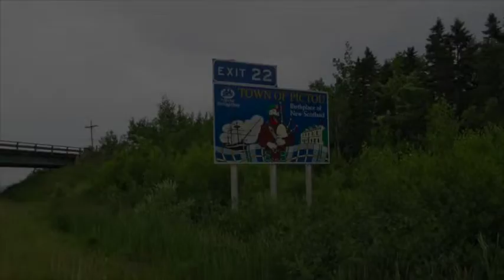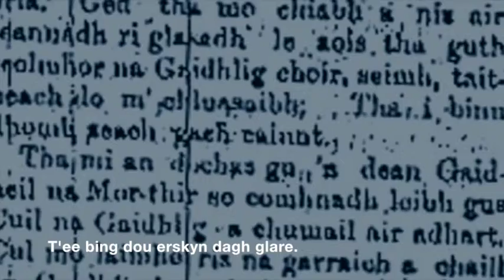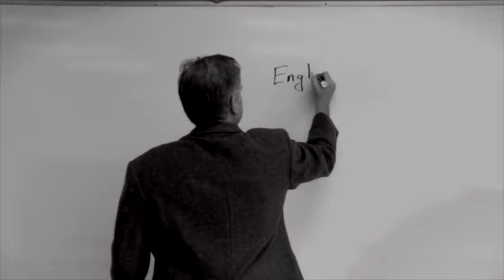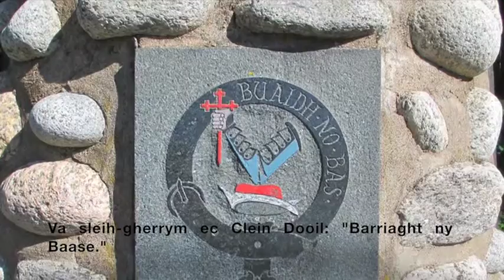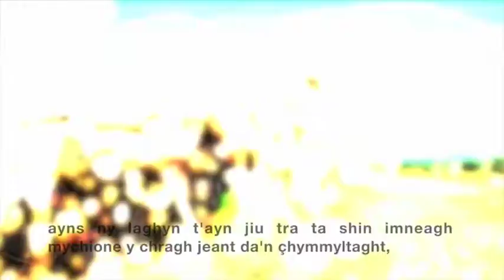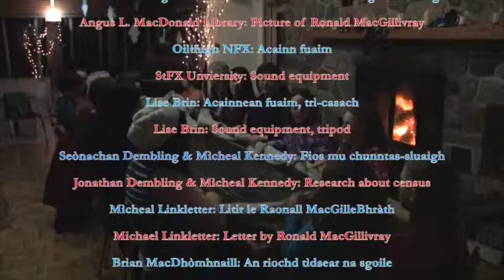Nalbin Noa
Y Choloin Albinagh ayns y Chanadey